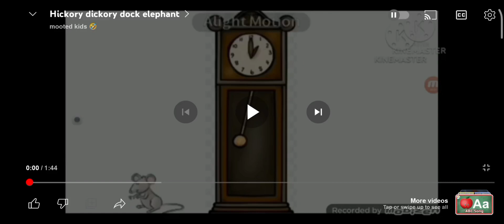Hickory Dickory Dock Whale